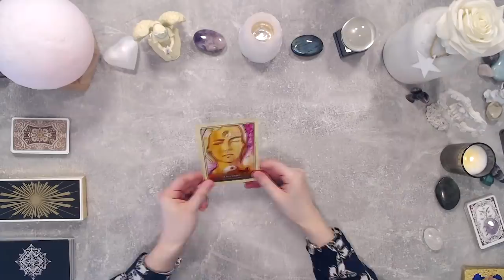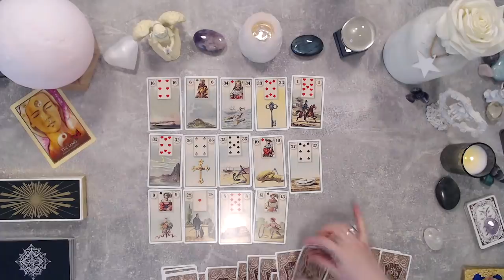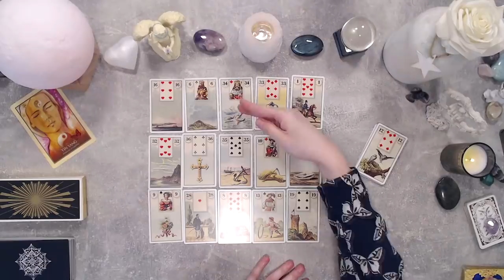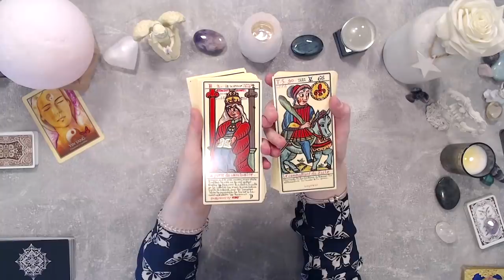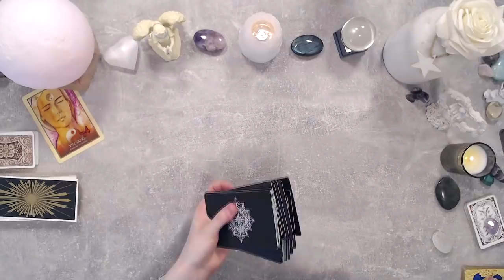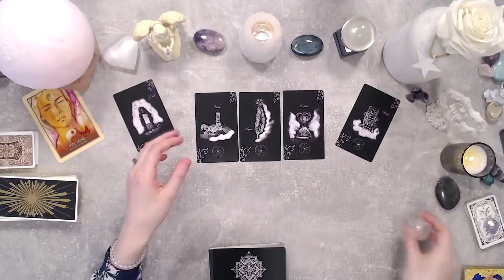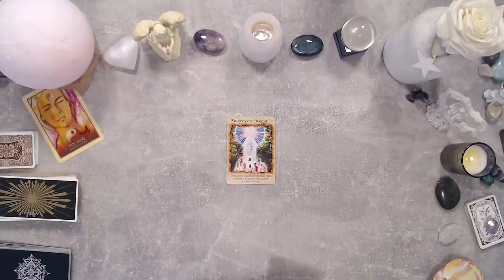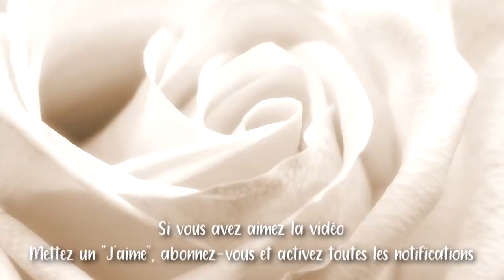GUIDANCE DU JOUR - 12 OCTOBRE : VOS PROJETS SONT EN ÉVOLUTION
~ Ce tirage permet de voir les énergies générales du jour

😁⭐Bienvenue sur ma chaîne et merci à tous ceux qui me suivent depuis longtemps.

Les guides vous accompagnent 👼🙏

Je vous aime les amis ! 💖💘😍